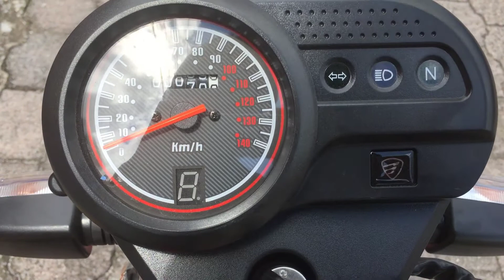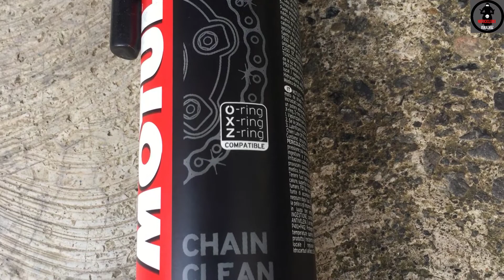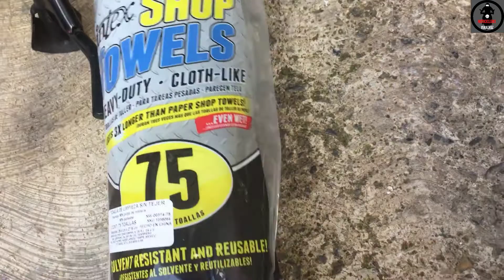COMO LIMPIAR Y LUBRICAR LA CADENA DE LA MOTO / MANTENIMIENTO DE KIT DE ARRASTRE / MOTUL / FT 125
HOLA MUY BUENAS A TODOS, EN ESTE VÍDEO LES EXPLICARE COMO HACER EL MANTENIMIENTO CORRECTO DE LA CADENA DE LA MOTO, LAVADO, LUBRICACIÓN Y ALGUNOS DATOS INFORMATIVOS QUE TE PUEDEN SERVIR DE LA MOTO FT125, ESTO APLICA A CUALQUIER MODELO DE LA MARCA ITALIKA, VENTO, CARABELA, YAMAHA, HONDA, ETC.

RECUERDEN QUE CADA QUIEN TIENE SU MANERA CORRECTA DE LAVAR Y LUBRICAR LA CADENA DE SU MOTO, ESTA ES UNA FORMA DE HACERLO, LA CUAL TE DEJARA BUENOS RESULTADOS.

ESTOS PROCEDIMIENTOS APLICAN TAMBIÉN A LA FT150, DT125, DT150 Y SUS VARIANTES DE LA FT Y DT COMO SON LA CLASICA, SPORT, DELIVERY Y LA TS125 Y TS150 Y TODAS LAS MOTOS QUE USEN ESTE TIPO DE CADENA CON O SIN O-RING

SI EN ALGÚN MODELO ENCUENTRAS ALGO DIFERENTE A LO QUE SE VIO EN EL VÍDEO POR FAVOR DÉJALO EN LA CAJA DE COMENTARIOS PARA QUE TENGAMOS MAS CONOCIMIENTO DE LOS MODELOS QUE VIENEN DIFERENTES.

ESPERO QUE TE GUSTE EL VÍDEO, QUE LE ENTIENDAS Y QUE TE SIRVA.
ESTOS VÍDEOS SE REALIZAN MOSTRANDO CADA COSA QUE SE LE HACE A LA MOTO CON EL FIN DE MOTIVAR A LOS NUEVOS EN EL MUNDO DE LAS MOTOS Y QUE NO SE ANIMAN A REALIZAR ELLOS MISMOS EL SERVICIO Y COMPOSTURAS DE SU MOTO POR DESCONOCIMIENTO DE LA MISMA Y AVECES MIEDO A DAÑARLA.

CUALQUIER DUDA U OPINIÓN DEJARLA EN LA CAJA DE COMENTARIOS.

TE MANDO UN SALUDOTE ✌✌✌

GRACIAS!!!